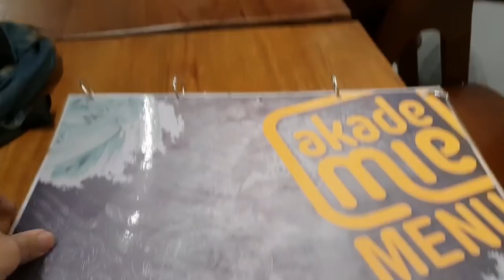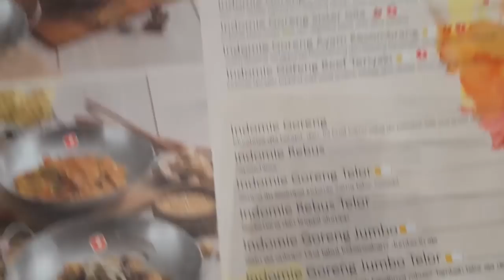Vlog pertama | David Josade